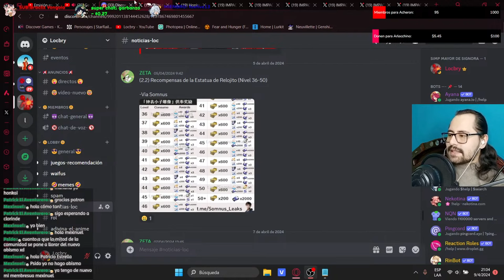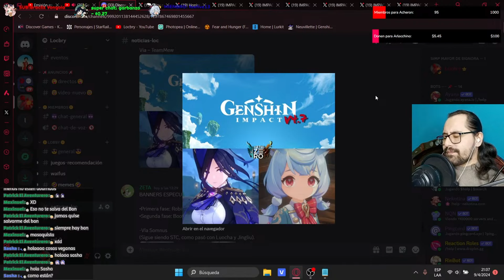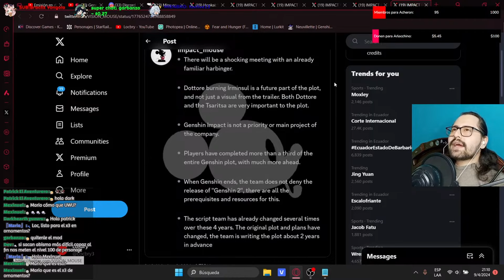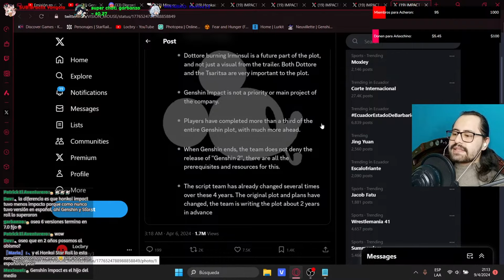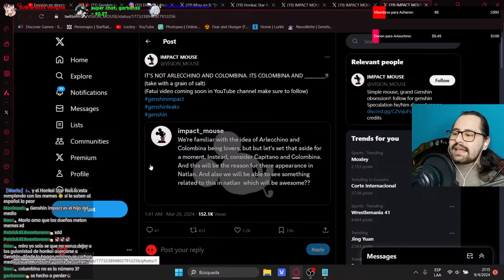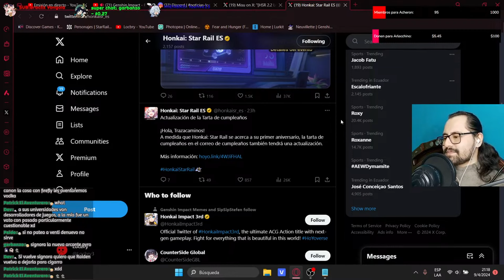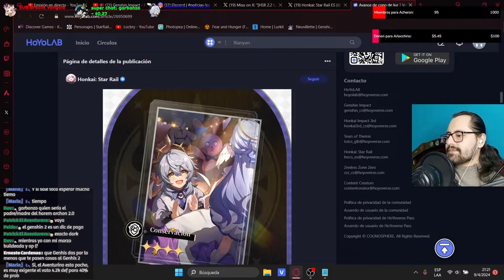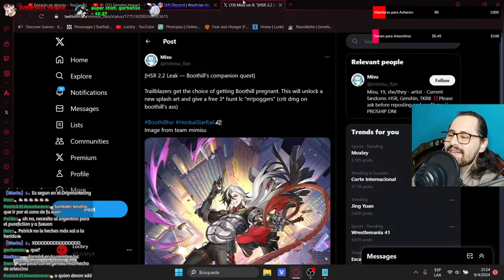NUEVO ABISMO PARA LA 4.7 // Noticias Genshin Impact / Honkai Star Rail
Todas las noticias de la semana de Genshin Impact y Honkai Star Rail  .